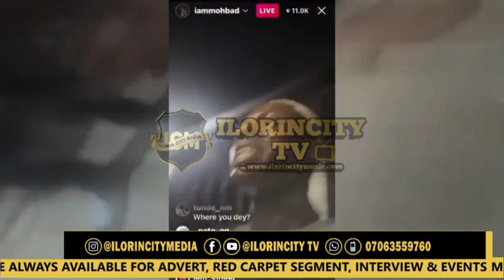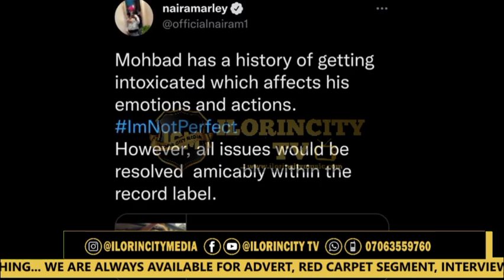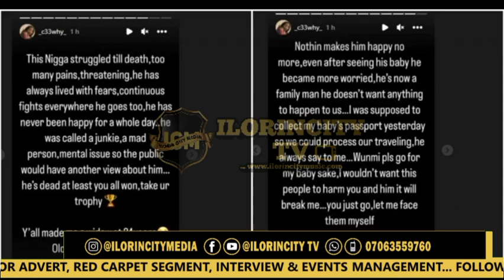THE TRUE STORY BEHIND MOHBAD DEATH ( Watch till the end)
TRUE LIFE STORY OF WHAT KILL MOHBAD

Ilorincitytv News Nigeria